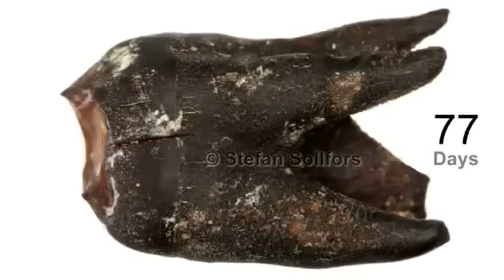Kola İçmenin Diş Üzerindeki Etkisi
Kola'nın dişe zararları.